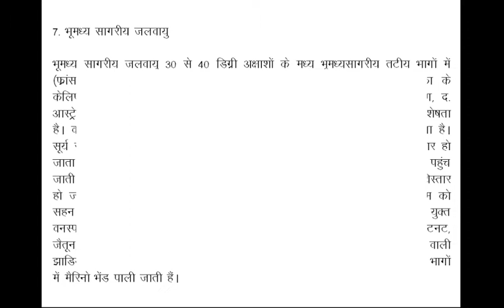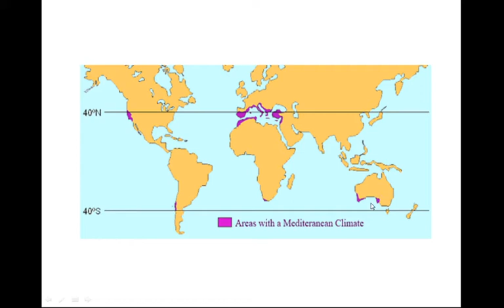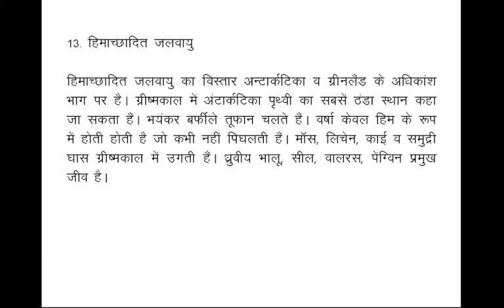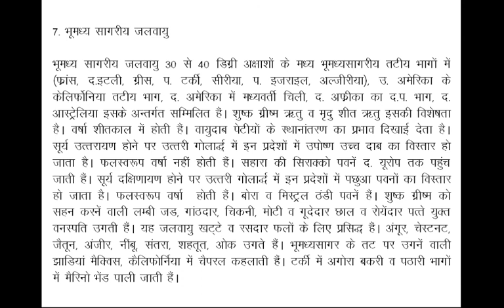Dr. Bhartendu Gautam, Climatic Regions of the World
Climatic Region of the World for B.A. and M.A.